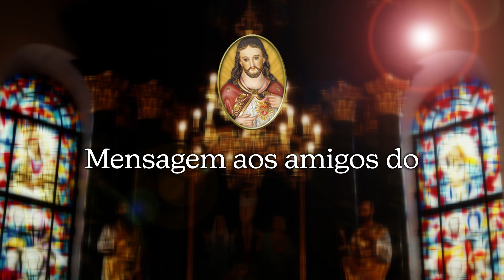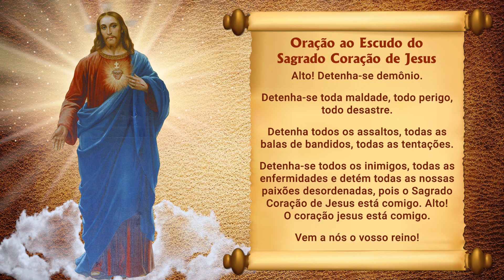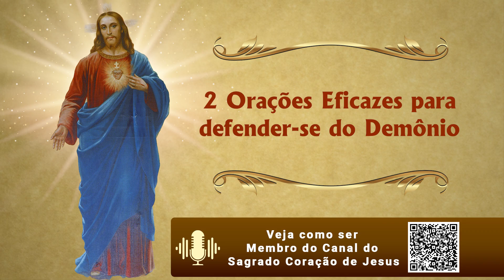O Exorcismo e a Oração do Escudo do Sagrado Coração de Jesus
As ações diabólicas estão mais fortes do que antes e neste vídeo, você conhecerá 2 orações e uma poderosa arma da Igreja Católica para se proteger

PROTEJA-SE DO DEMÔNIO: PEÇA GRÁTIS O ESCUDO DO CORAÇÃO DE JESUS!
Basta ligar AGORA PARA: 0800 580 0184. A ligação é grátis para todo o Brasil

ORAÇÃO DO ESCUDO DO CORAÇÃO DE JESUS

“Alto! Detenha demônio.
Detenha-se toda maldade, todo perigo, todo desastre.
Detenha todos os assaltos, todas as balas de bandidos, todas as tentações.
Detenha-se todos os inimigos, todas as enfermidades e detém todas as nossas paixões desordenadas, pois o Sagrado Coração de Jesus está comigo. Alto! O coração jesus está comigo
Vem a nós o vosso reino”

PEQUENO EXORCISMO DE LEÃO TREZE - ORAÇÃO A SÃO MIGUEL

Gloriosíssimo Príncipe dos exércitos Celestes, São Miguel Arcanjo, defendei-nos no combate contra os principados e as potestades, contra os chefes deste mundo de trevas, contra os espíritos malignos espalhados pelos ares.
Vinde em auxílio dos homens que Deus fez a sua imagem e semelhança e resgatou o por grande preço da tirania do demônio e é a voz que a santa igreja venera como seu guardião e patrono.
Vós a quem o Senhor confiou as almas resgatadas para as introduzir na felicidade celeste.
Suplicai, pois, ao Deus da Paz que esmague satanás sob os nossos pés a fim de tirar o poder para prejudicar a igreja.
Apresentai ao Altíssimo as nossas orações para que depressa desse um sobre nós as misericórdias do Senhor e sujeitai-a antiga serpente que não é outro senão o diabo ou satanás para o precipitarem cadeado nos abismos de modo que não possa nunca mais seduzir as nações. Assim seja”

Além de nos ajudar a difundir a devoção ao Coração de Jesus, você:
- Contará com missas semanais;
- Contará com orações diárias;
- E receberá nossas campanhas de apostolado em casa.

A sua ajuda é valiosa para continuarmos com este apostolado.

Caso você queira fazer uma doação espontânea para o Apostolado do Coração de Jesus, segue os dados abaixo:
Ag. 0108-2
C/C: 180125-2
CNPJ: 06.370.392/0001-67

Saiba para qual Santo você deve rezar hoje.

Nove dias de oração por você.